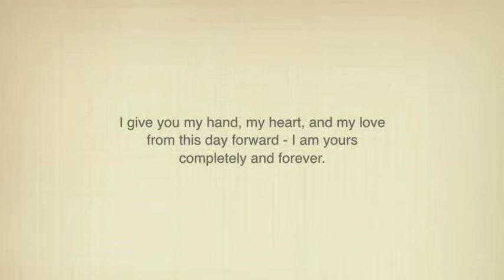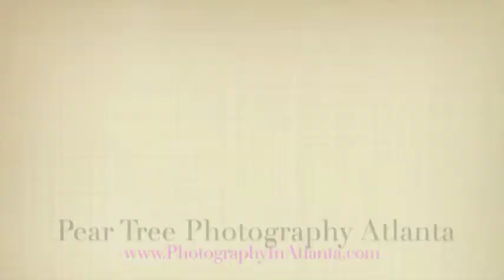Matt + Mike, Minneapolis, MN Wedding | MARRIED!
Matt + Mike said, "I do," the day after Thanksgiving 2013. A day that was over twenty years in the making and one they never thought would be possible.

Hooray for change and Minnesota passing laws for Marriage Equality. Every one deserves to be afforded the freedom to marry the person they love.

Pavel Svejentsev's "Cool Old Tune" licensed through melodyloops.

Gay friendly wedding photographer, focused on photographing love while celebrating our differences AND similarities. Now photographing same sex weddings in Minneapolis/St. Paul, Minnesota and all the other states were Marriage Equality is embraced.